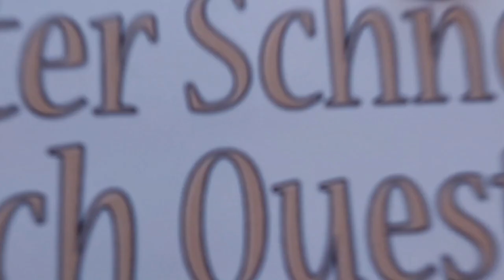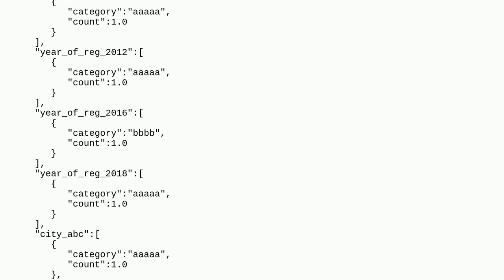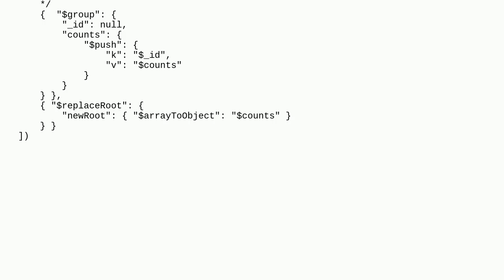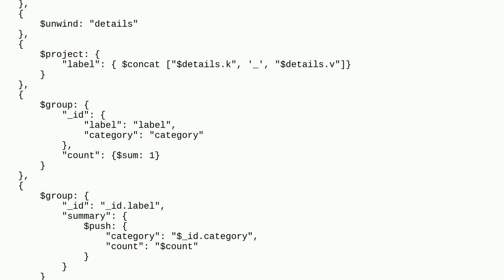MongoDB aggregate with group by nested field and count by another field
mongodb facet aggregation-framework